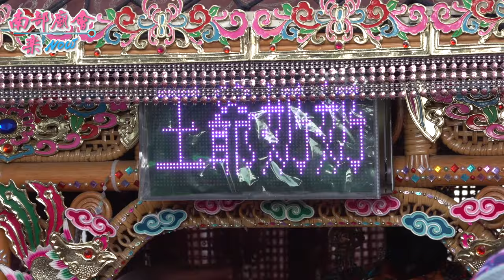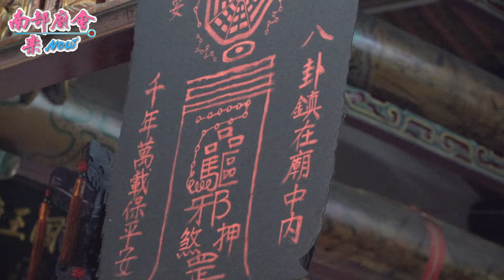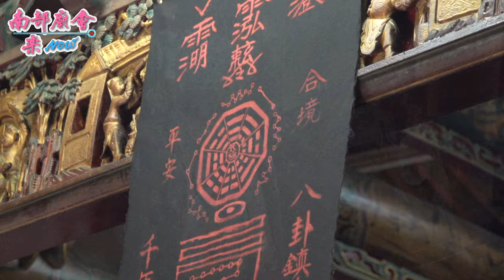02月13日(六)【回娘家啟程，恭請王爺公、王爺奶登轎！​ 】屏東 麟洛開明堂鄭成功廟 福聖宮 往 九塊厝三山國王廟 恭迎王爺奶奶回娘家遶境